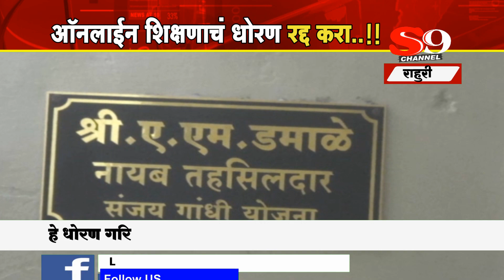राहुरी - ऑनलाईन शिक्षणाचं धोरण रद्द करा : विद्रोही विद्यार्थी संघटना